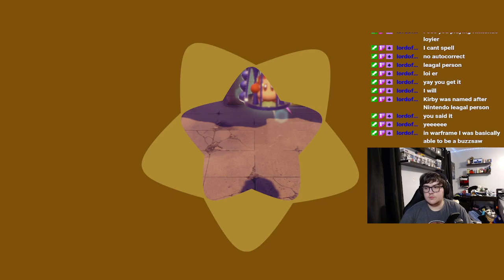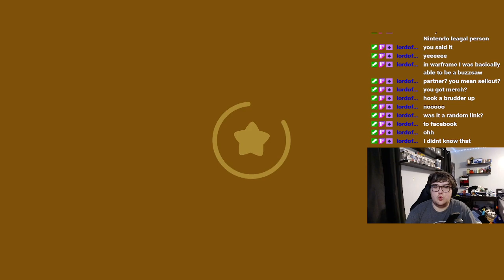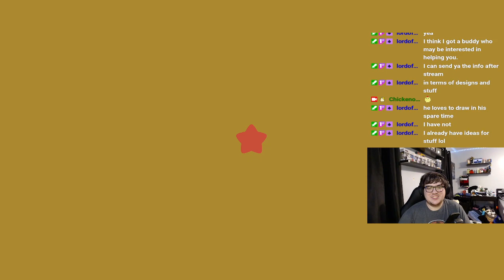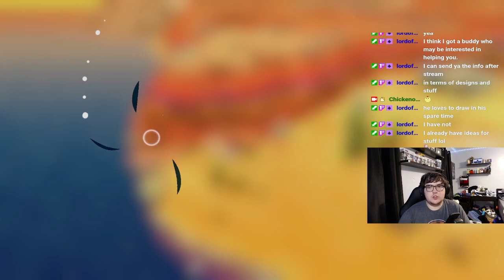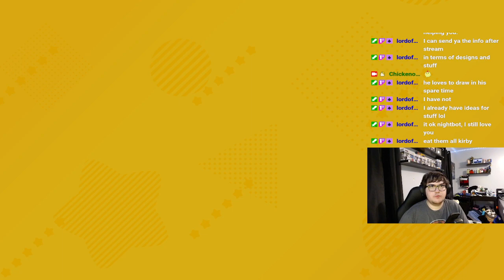Requiem for a Dreamland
Kirby and the Forgotten Land - Part 6

(code: CHCKEN)